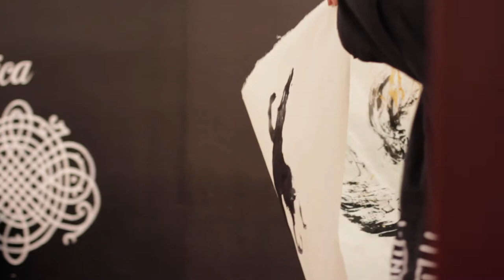Chinese Water Painting